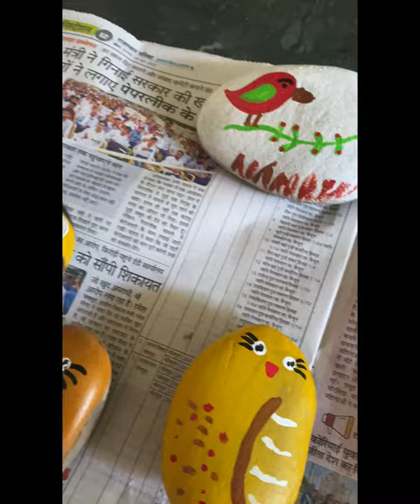Stone art 🖼️kar के अपने गार्डन को करे decorate. Gardening decorations ideas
Gardening decorations ideas
Stone art 🖼️